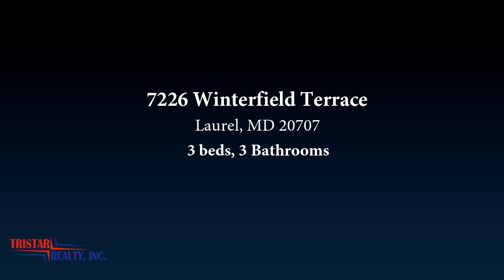7226 Winterfield Terrace for sale in Laurel, MD 20707 - Residential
Absolutely beautiful end unit 3 bedroom 3 full bath home that is tastefully decorated and located in Victoria Falls with all the amenities for an active lifestyle.  There is only one side of this home that is adjoining another for almost total privacy.  This home has an open floor plan that showcases its splendor. From the grand master bedroom on the main floor with its very private and large en-suite bathroom to the two story living and dining rooms. You will also find an office/library adjacent to the front door which could be used as another bedroom. There are two additional and generous bedrooms upstairs with a private bath. The main floor also comprises of another full bath making a grand total of 3 full baths in this gorgeous home. The gourmet kitchen has upgraded cabinets, granite counter tops, and a very fancy set of appliances, a pantry, kitchen island with ample seating, and a breakfast/family room area. Directly off the breakfast area is a patio to relax in the morning with a cup of coffee.  Leading off the dining area you will find a second patio to relax and enjoy those warm summers days when the potted plants are in bloom completely fenced backyard for total privacy. The side load 2 car garage is massive with an extra storage closet. The driveway has 2 extra parking space  and ample parking on the street.  The club house houses a full gym, a pool, party room, movie room and so much more.

Bedrooms: 3
Bathrooms: 3
Square Feet: 2472
Price: $435,000